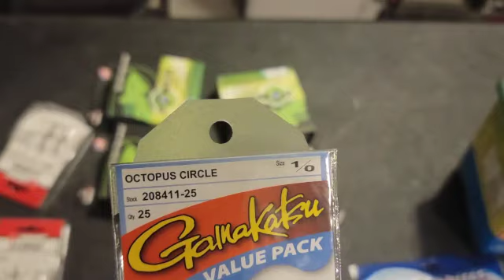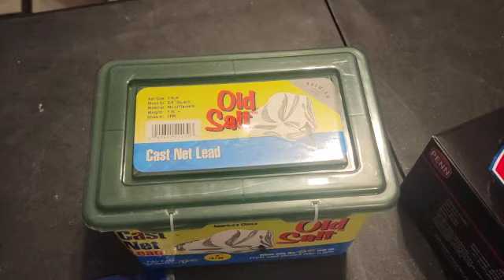A great and beautiful day for fishing Saturday OCT 21 2023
Fish On Babbbyyy